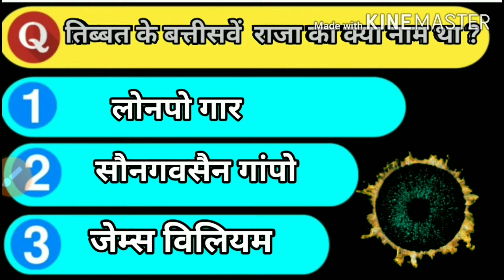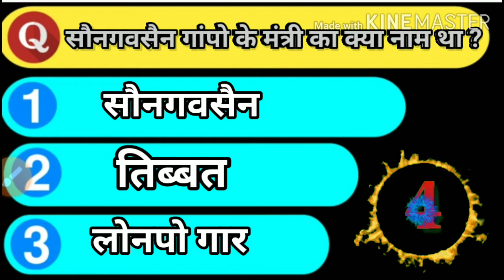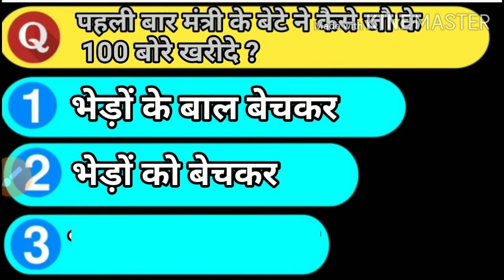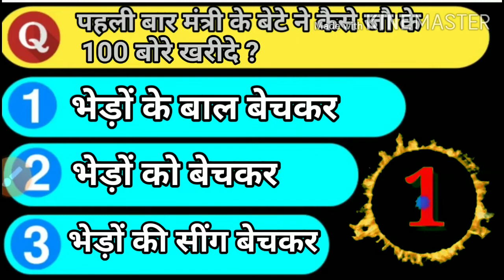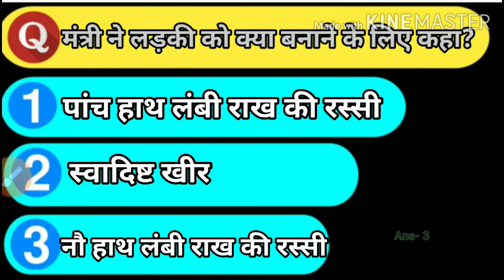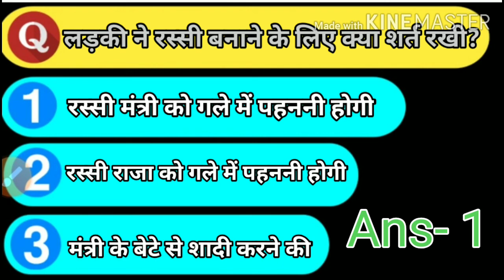राख की रस्सी - NCERT Class 5 Hindi chapter 1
About Video-
यह वीडियो राख की रस्सी नामक कहानी पर आधारित है जिसमें एक मंत्री अपने बेटे को लेकर काफी चिंतित रहता है वह उसे शहर भेजने का निर्णय लेता है ताकि वह कुछ समझदार बन सके जहां पर एक लड़की उसकी मदद करती हैं इसी कहानी के आधार पर प्रश्नोत्तरी तैयार की गई है।

वीडियो में कवर किया गया है-
1) राख की रस्सी पाठ 1
2) पाठ आधारित प्रश्नोत्तरी
3) कक्षा 5 हिंदी पाठ 1
4) NCERT Class 5 Hindi chapter 1